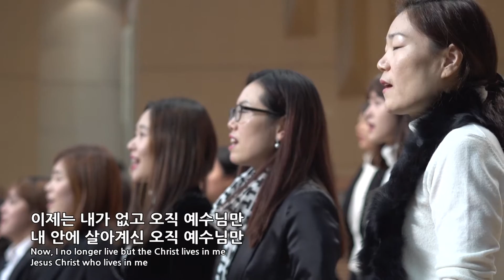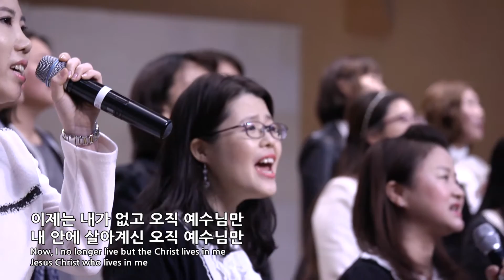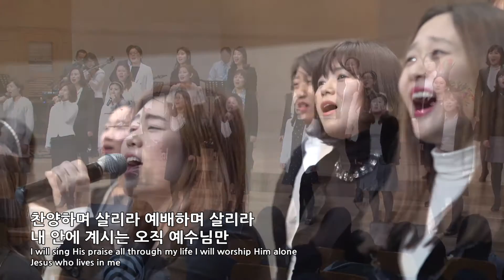2016년 02월 14일 주일예배 헌금 특송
물댄동산 팀